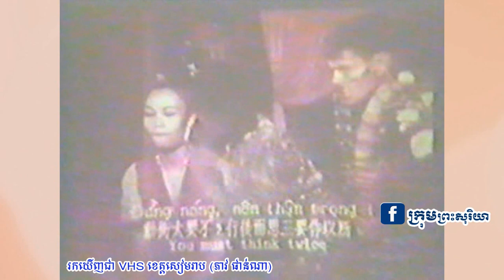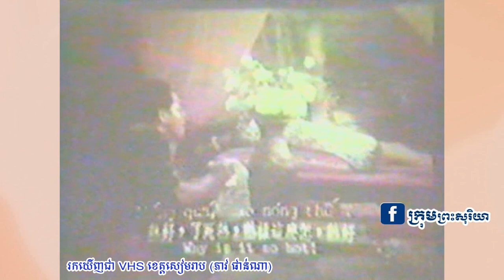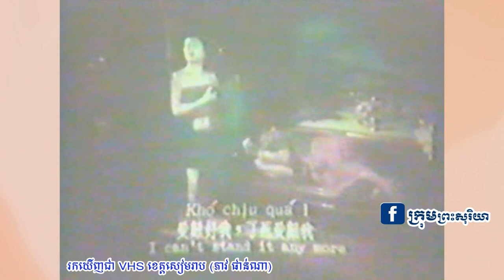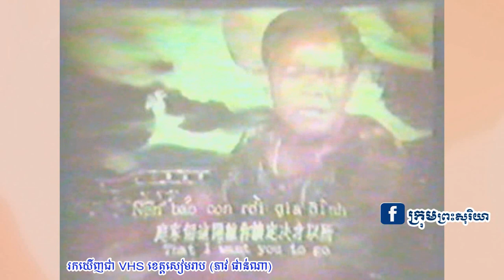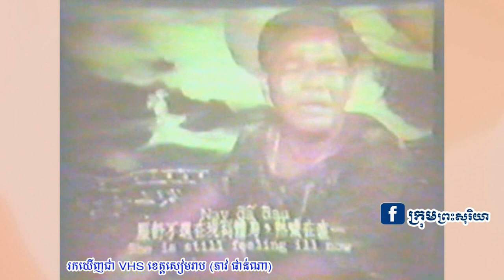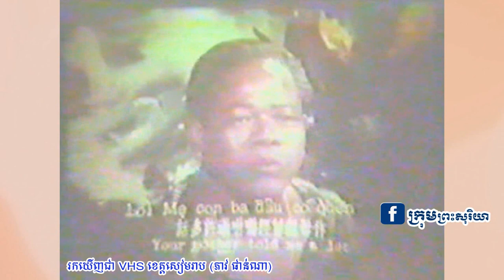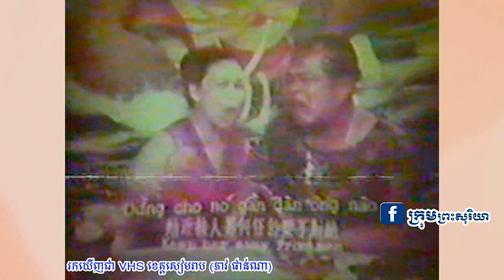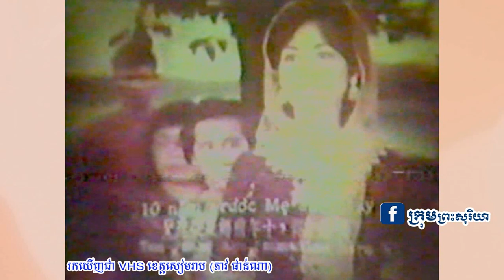ខ្សែភាពយន្តខ្មែររឿង ពស់កេងកង ល្បីល្បាញកក្រើកអាស៊ី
ខ្សែភាពយន្តដ៏ល្បីល្បាញនេះបានធ្វើអោយកក្រើកអាស៊ី ដោយស្នាដៃយ៉ាងល្អវិចិត្រ នៃផលិតកម្មតារារដ្ឋភាពយន្ត ក្រោមទឹកដីដ៏វិសេសរបស់កំពូលអ្នកដឹកនាំរឿងទា លឹមគុណ ។ ខ្សែភាពយន្តនេះបានផលិតនៅឆ្នាំ១៩៦៩ ប្រជុំតារាល្បីប្រចាំកម្ពុជាដូចជា ឌី សាវ៉េត , ជា យុទ្ធថន , សាក់ស៊ី ស្បោង , ឳ ឌុំ , សុខ កន្នរី ជាដើម។